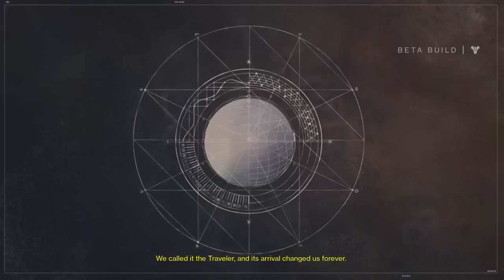Destiny (Beta Test) Hunter Pt1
My Lets play of DESTINY in Beta Mode with Live Commentary.